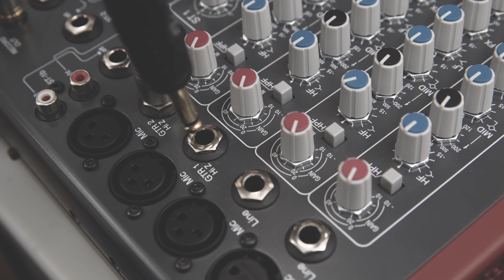Novation // Circuit Mono Station - Performance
In this performance video –CALC- is using the Novation Circuit Mono Station as the hub for a full performance. The Circuit Mono Station sequences it’s own internal fully analogue sounds and also controls several other devices with both CV and MIDI. Circuit Mono Station is also taking it’s clock directly from an original Roland TR808. This is an example of how the Circuit Mono Station can be integrated into a powerful all hardware set-up.